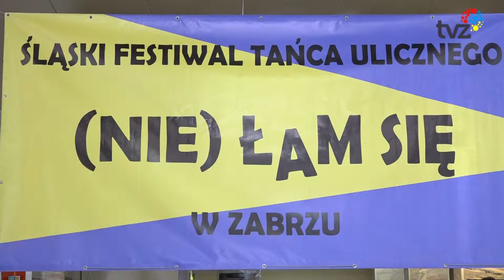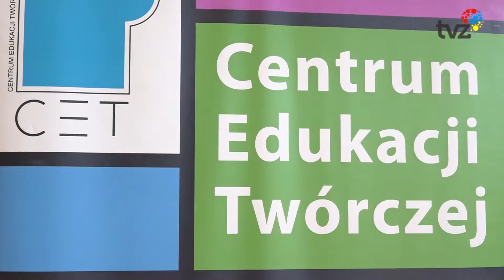(NIE) ŁAM SIĘ